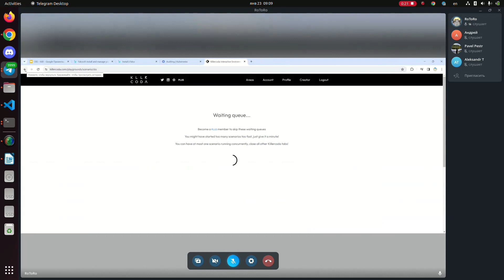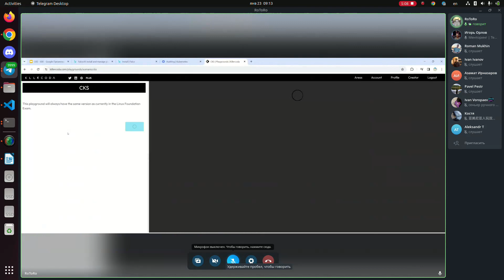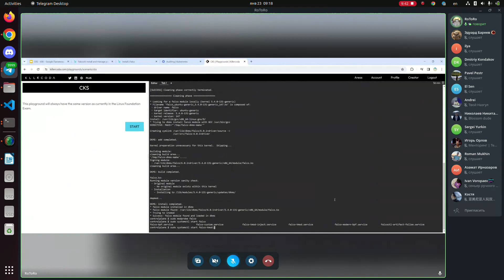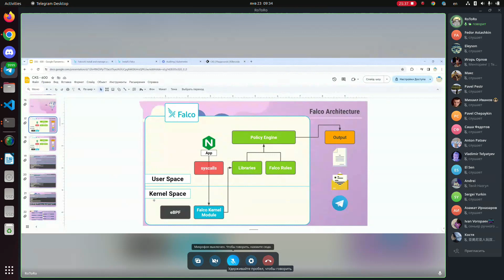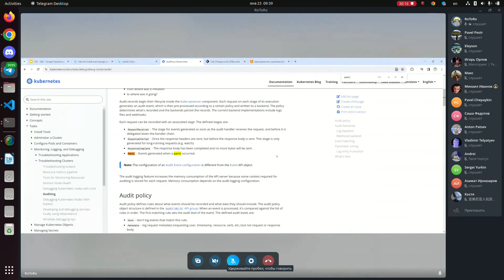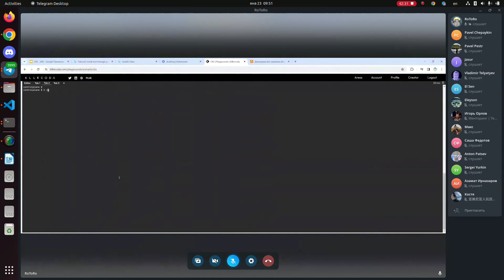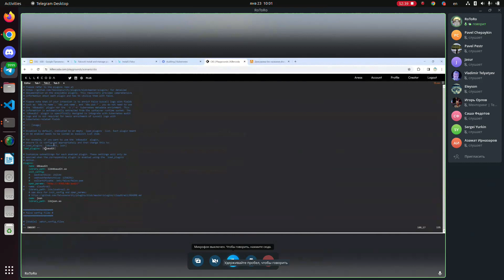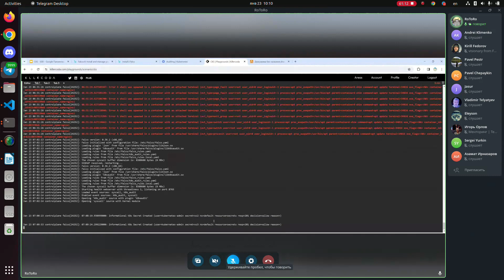Falco and k8s audit - Stream Rotoro Telegram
Настройка Falco в качестве Kubernetes Audit Logs Backend

Запись стрима из группы где мы разбирались с настройкой инструмента поведенческой аналитики (Behavioral analytics) Falco и его работы с логами аудита k8s.